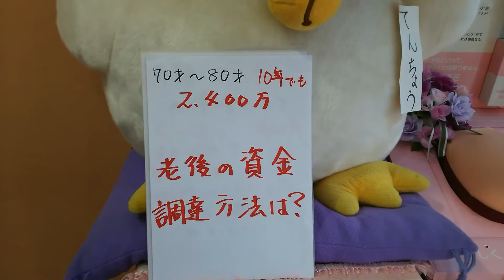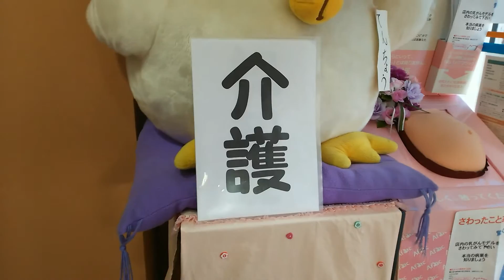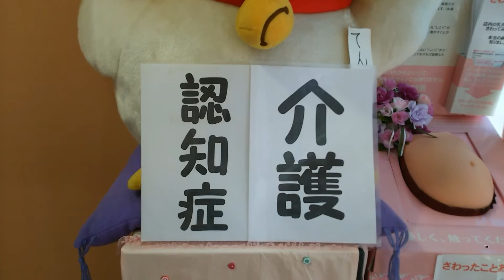老後の生活 介護 老後の生活費は20万で あなたの介護は誰がしますか？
老後の生活費 老後の長期化 老後の資金調達 老後破産しないために
保険のレヴュー 神戸駅前店
〒650-0026
神戸市中央区古湊通1-2-8
甲南サンコーポラス102

トイプードルのしつけ
ドッグダンスのレッスン
老後の生活資金  老後の生活設計
月額20万円  年額240万円
5年 1200万円  10年2400万円
保険で備える  保険で貯蓄
ペットライフ
ペット保険  ペットの医療費  ペットの治療費
確かなドッグフード
ドッグフードは綜合栄養食
野菜過多  糖分過多  塩分過多
危険なノーリード
飼い主のマナー
ワクチン摂取  予防摂取  飼い主登録